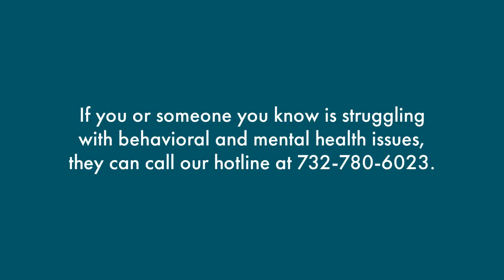GivingTuesday - CentraState Healthcare Foundation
Help us reach our goal of raising $2,400 in 24 hours for our 24-hour Crisis Hotline on GivingTuesday.

The 24-hour Crisis Hotline at CentraState provides resources and referrals for people suffering from anxiety, depression, substance abuse, domestic violence and chronic mental health conditions. If you or someone you know is struggling with behavioral and mental health issues, they can call our hotline at .